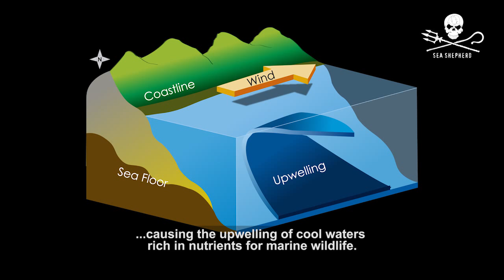Sea Shepherd Central America Goodwill Campaign for the Pacific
A look at Sea Shepherd Central America's journey of research and observation to Cocos Island, a world-renowned marine sanctuary located 350 miles offshore. The goal of the goodwill campaign is to promote awareness for the protection of species that inhabit the Central Pacific.